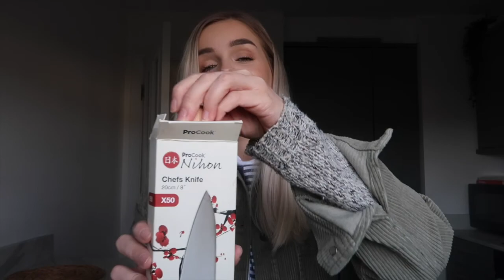HOUSEWARMING GIFTS - thanks friends and family! | Weekly Aberdeen Vlog #42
Welcome back to another weekly vlog! This week I show you the gifts I was kindly gifted by friends and family for moving into my new home.

WORK TOGETHER?